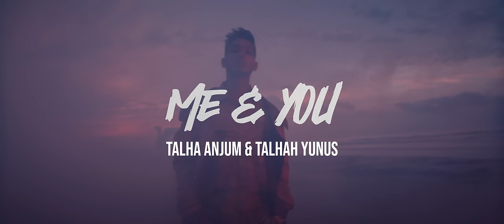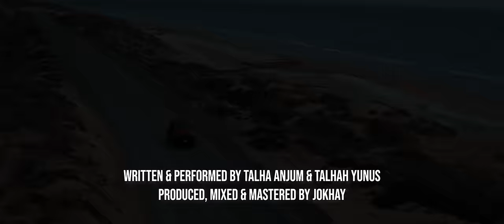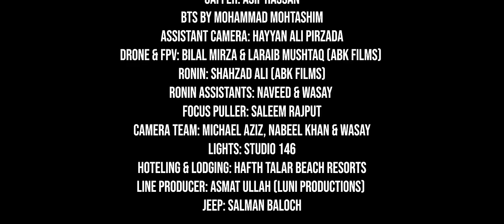Me & You - Young Stunners | Talhah Yunus | Talha Anjum | Jokhay (Official Music Video)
Me & You from the EP "Therapy"
Written & Performed by Talha Anjum & Talhah Yunus
Produced, mixed & mastered by Jokhay

Video Credits:
Directed & Produced by Abdul Wali Baloch
Director of Photography Noor Turk
Produced by Dilawar Baloch
Edited by Bilal Sagar
2nd Unit DOP: Saad Malik
Assistant Directors: Hussain Mohsin & Haroon Aamir
Style Director: Jazib Qamar
Hair & Makeup by Shetty (The Trio Salon)
Colorist: Ercan Küçük (The Post Brothers)
Color Producer: Ertug Ozturk
Technical Partners: Kennyz Productions
Photography by Ebtesam Ahmed
Associatie Producer: Ahad Buledi
Gaffer: Asif Hassan
BTS by Mohammad Mohtashim
Assistant Camera: Hayyan Ali Pirzada
Drone & FPV: Bilal Mirza & Laraib Mushtaq (ABK Films)
Ronin: Shahzad Ali (ABK Films)
Ronin Assistants: Naveed & Wasay
Focus puller: Saleem Rajput
Camera Team: Michael Aziz, Nabeel Khan & Wasay
Lights: Studio 146
Hoteling & Lodging: Hafth Talar Beach Resorts
Line Producer: Asmat Ullah (Luni Productions)
Jeep: Salman Baloch

Special Thanks: Mir Mazang Zehri, Hafth Talar Beach Resorts, Aman Ullah, Salman Baloch, Asif Ahmed, Nasar Kazmi, Ali Hafeez & JJ47

Connect
Young Stunners: